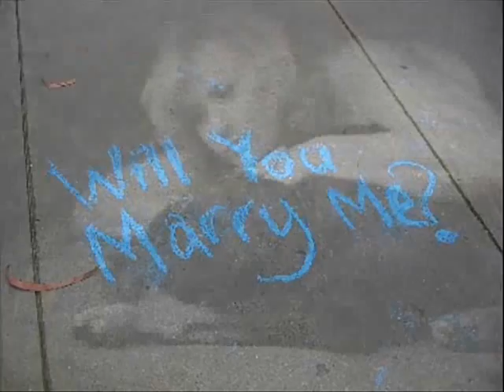Electric Light Orchestra Live on CBS's David Letterman 2012